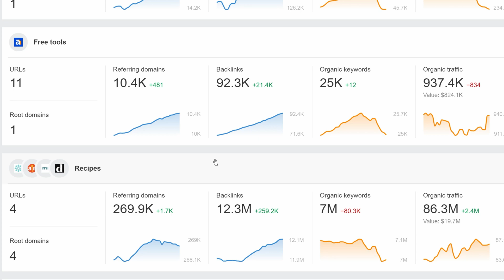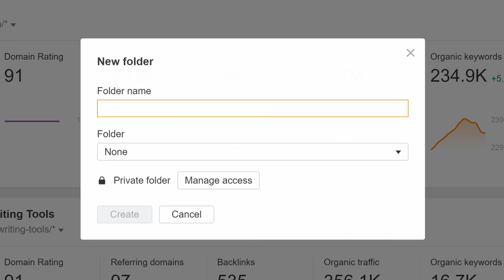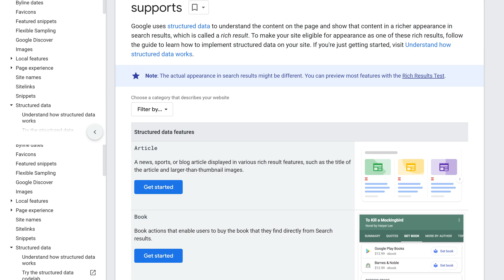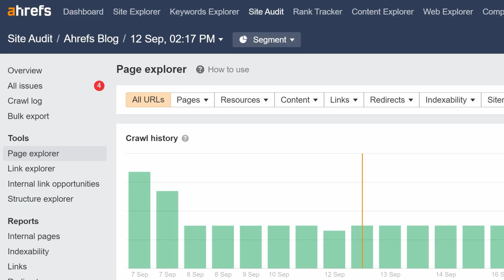Ahrefs' Rapid-fire Product Updates: September 2023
Here are all of Ahrefs’ updates over the month of September 2023.

Additional Resources

This month, we have two tool updates and three general updates to share with you.

Let’s start with our general Dashboard updates.

Here, we introduce Portfolios, a new feature that allows you to track and monitor a custom list of domains and URLs. With it, you can group URLs from up to 10 domains and access their aggregated metrics in Site Explorer reports.

Next, you can now view competitor metrics on your dashboard.

Dashboard folders are also now available on all new paid plans. You can create folders to better organize your projects, portfolios, and keyword lists.

Moving on to Site Explorer. Here we have two updates:

► A new standalone Page Inspect report that displays the change history of a page's HTML code and plain text.
► A new widget in Overview 2.0 that visualizes how your target's referring domains and backlinks are distributed by top-level domain (TLD).

And finally, we have three updates in Site Audit:

► Site Audit now supports structured data validation against 190 mandatory rules listed in Google's guidelines.
► A new hreflang link graph helps you visualize hreflang issues.
► You can now filter by changes in fields, either by numbers or by percentages.